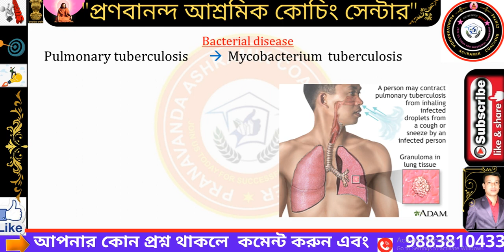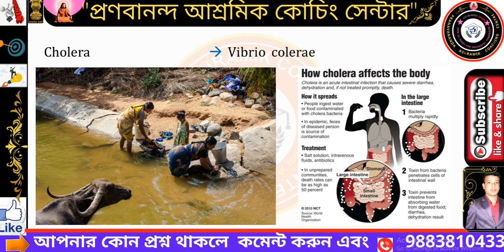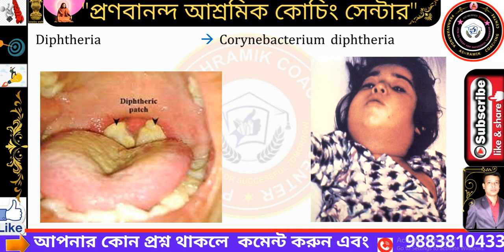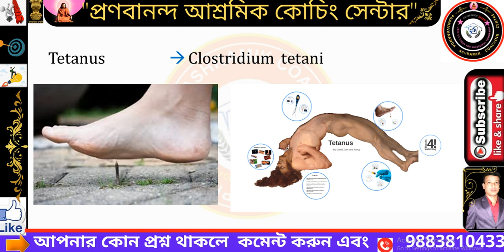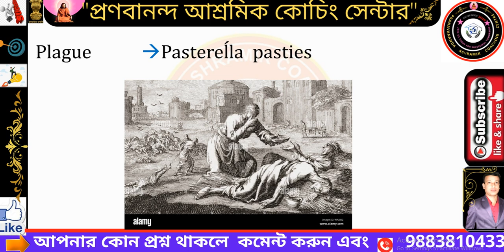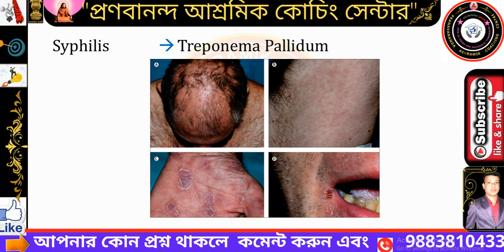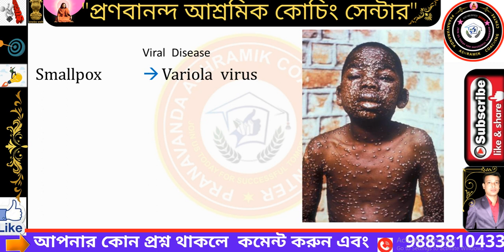Bacteria are important diseases that come up in all competitive exam. | ব্যাকটেরিয়া ঘটিত রোগ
✍🏻ব্যাকটেরিয়া ঘটিত গুরুত্বপূর্ণ রোগ |

10000 প্রশ্নোত্তর সমৃদ্ধ জেনারেল নলেজ, জেনারেল সায়েন্স, এলিমেন্টারি ম্যাথমেটিক্স, জিআই এবং ইংরেজী  ই-বুক মাত্র Rs 150 টাকায় পাওয়া যাবে নিচের লিংকে

# Kolkata_Police
# WBCS_preliminary_2022
railway_group-D
# general_duty_Indian_Army